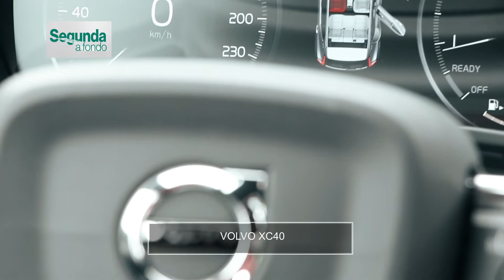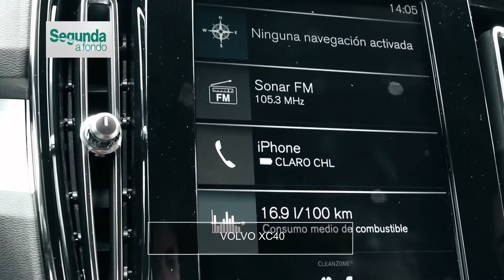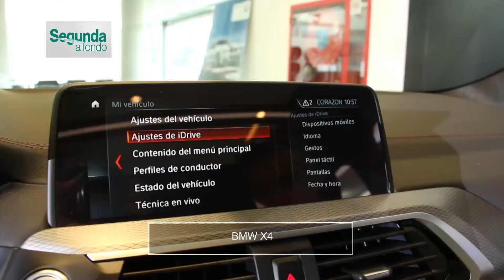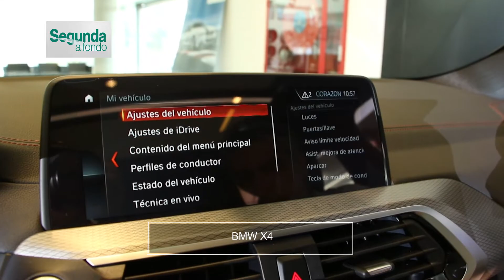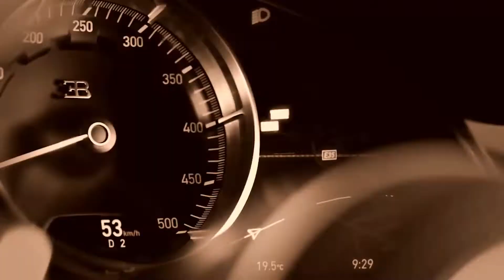SEGUNDA A FONDO, LA SEGUNDA, PABELLON 2018